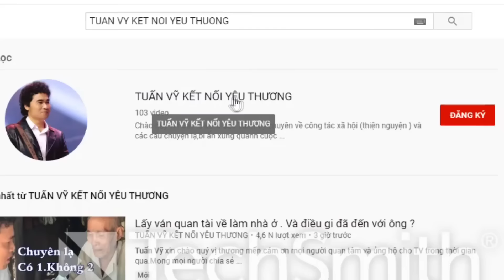( 650 ) Cha đi lính bồng 1 đứa con về nói với gia đình con của người bạn.Sự thật câu chuyện ra sao ?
Cam ơn quý vị.